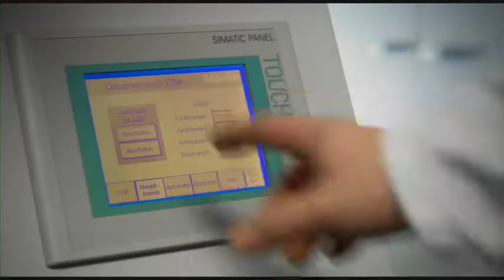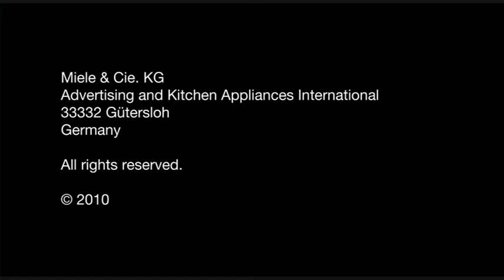Miele vaatwasseres - kwaliteit welke u zal verbazen | De Schouw Witgoed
Miele, er is geen betere. Maar klopt deze slogan ook? Ontdek de kwaliteit van de Miele vaatwassers en beoordeel de slogan zelf.